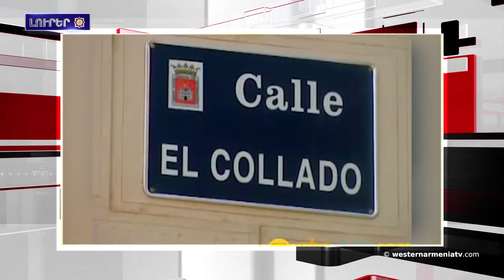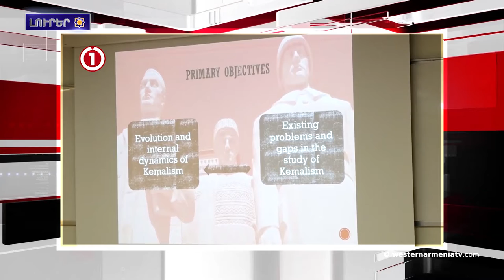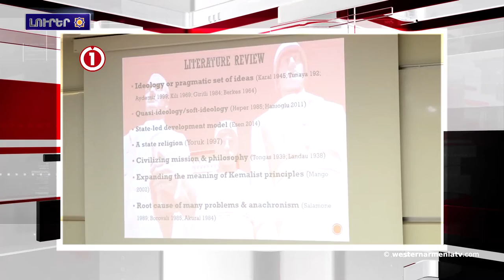Սպանական Սորիայի քաղաքապետարանը ճանչցաւ Հայերու դէմ կատարուած ցեղասպանութիւնը:Լրահոս 2019-05-10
Հաղորդավար - Նարե Բարսեղյան

1.Բռնագրաւուած Արեւմտեան Հայաստանի Տիգրանակերտի շրջանի 10 հոգաբարձուները փոխարինուեր են նորերով
2.Պաշտպանութեան նախարարութիւնը կը ձգտի ոչ թէ հաւասարակշռութեան, այլ առաւելութեան. Դաւիթ Տօնոյեան
3.Սպանական Սորիայի քաղաքապետարանը պաշտօնապէս ճանչցաւ Հայերու դէմ կատարուած ցեղասպանութիւնը
4.Նոր պատերազմ Սուրիոյ մէջ․ Իրանն ու Թիւրքիան ընդդէմ Սէուդական Արաբիոյ եւ Ռուսաստանի
5.Սուրիական բանակը ազատագրեր է Քաֆր-Նաբուդ քաղաքը
6.«Թիւրքիան, քեմալիզմը եւ Խորհրդային Միութիւնը». կայացերէ Վահրամ Տէր-Մաթեւոսեանի հերթական գիրքի շնորհանդէսը
7.Ներկայացուեր է Կոնիֆա Արցախ 2019-ի պաշտօնական հիմնը